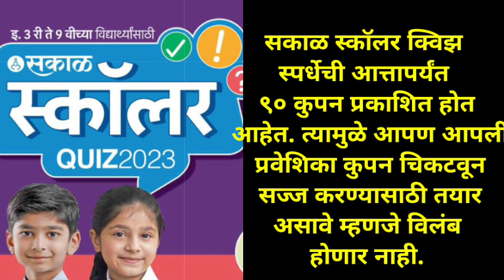सकाळ स्कॉलर क्विझ प्रश्नमंजुषा स्पर्धा | कूपन क्रमांक 90 आज प्रकाशित झाले नाही | Sakal Scholar Quiz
सकाळ स्कॉलर क्विझ प्रश्नमंजुषा स्पर्धा |
 कूपन क्रमांक 90 आज प्रकाशित झाले नाही |
Sakal Scholar Quiz